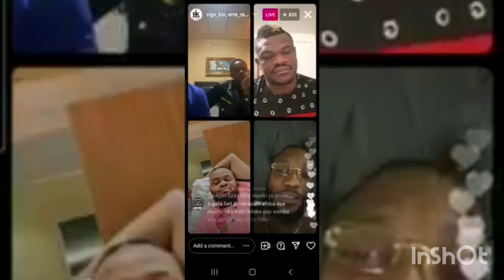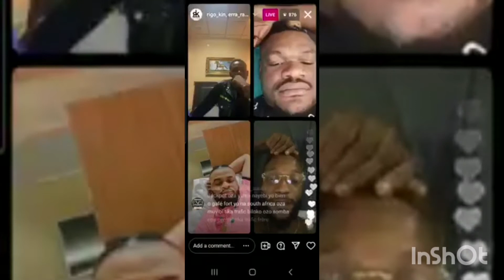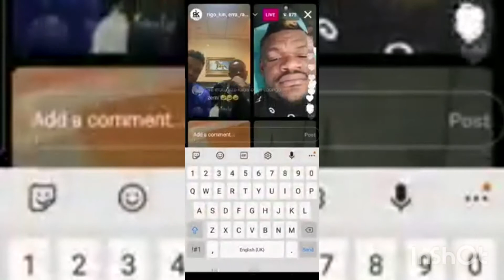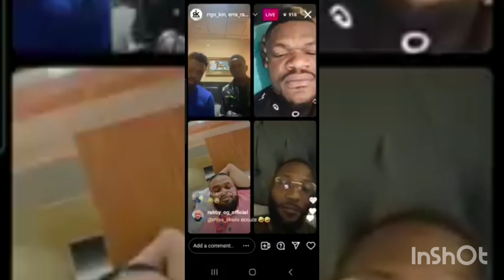KAKE EYINDIEE JACK POT EN DIRECT EEEEEEH DENIS LESSE EZA BALA YA SUKA OKUTANISA PENIELLE